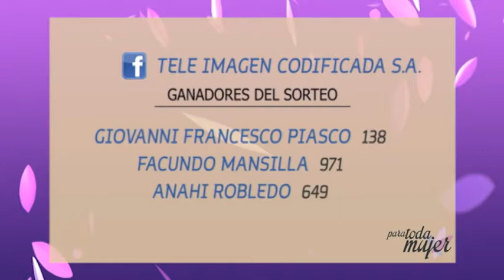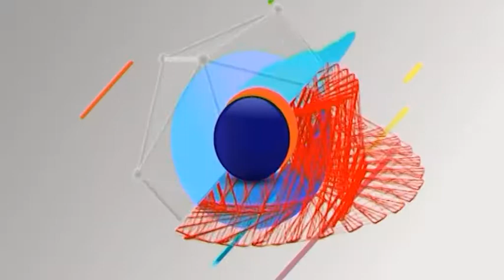Para toda Mujer 230 Bloque 4